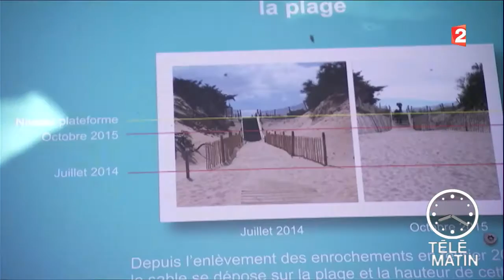Sciences - Sauvons notre littoral !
Dans quelques jours (Du 13 au 17 novembre)  ce sera  une période de grande marée …avec de gros coefficients.